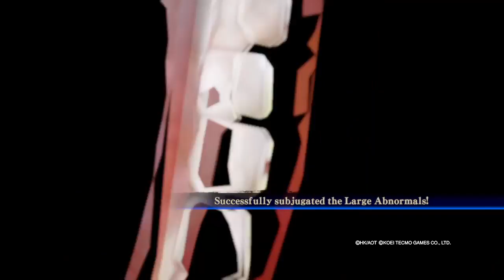Attack on Titan gameplay. No spoilers